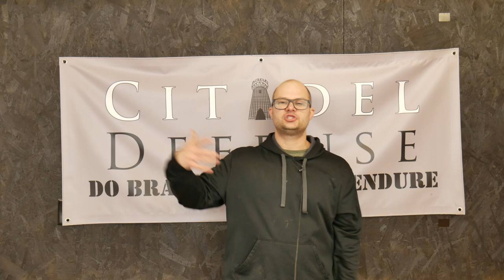What makes a good instructor?